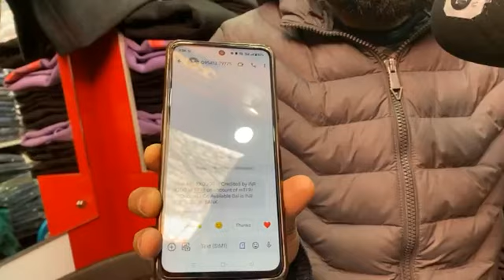Big Scam going in Srinagar be aware